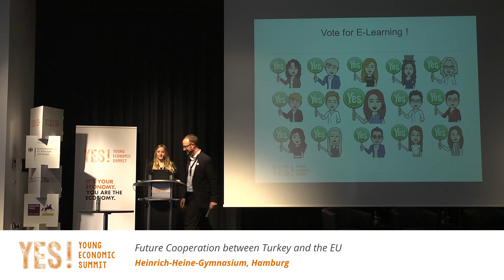YES! 2016 - Teens for Integration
Teens for Integration - The final YES! - Young Economic Summit 2016 pitch of the YES! team Heinrich-Heine-Gymnasium Hamburg.

Find out more about their solution, the team behind the solution and the project school

If you want to join the YES! - Young Economic Summit or just want to know more please visit our which is available in German and English.

Under the auspices of the ZBW – Leibniz Centre for Economics, the Joachim Herz Stiftung and the Kiel Institute for the World Economy (IfW) joined forces as partners. The ZBW is the world’s largest information centre for economic literature, and ideally positioned to teach students information literacy. The Joachim Herz Stiftung is a nonprofit foundation that is economically independent, and politically neutral, and has years of experience in the design and implementation of youth events, especially regarding economic education. The Kiel Institute for the World Economy is an international centre for research in global economic affairs, economic policy consulting, and economic education.